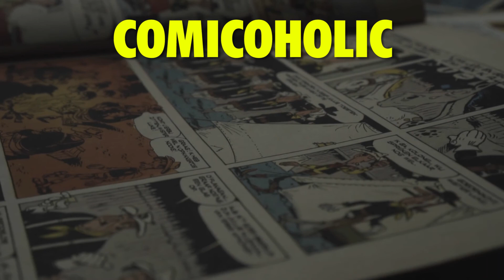The Evolution of ASH (EVIL DEAD) in Video Games (1984 - 2022)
It's a good time to be a Sam Raimi fan right now, with Doctor Strange in the Multiverse in cinemas, a new Evil Dead game out today and a new film, Evil Dead Rise, due at some point on HBO Max in 2022!

So now seems like as good a time as any to take a look back at every video game appearance Bruce Campbell's Ash Williams has made to-date!

00:11 - The Evil Dead (1984) - Commodore 64 / ZX Spectrum
01:07 - Evil Dead: Hail To The King (2000) - Playstation / SEGA Dreamcast / Windows
02:12 - Evil Dead: A Fist Full of Boomstick (2003) - PS2 / Xbox
03:24 - Evil Dead: Regeneration (2005) - PS2 / Xbox / Windows
04:14 - Army of Darkness Defense (2011) - iOS / Android
04:59 - Evil Dead: The Game (2011) - iOS
05:30 - Poker Night 2 (2013) - Xbox 360 / PS3 / Mac OSX / Windows / iOS
06:14 - Terrordome: Rise of the Boogeyman (2015) - Windows
06:49 - Dead by Daylight (2016) - Xbox One / PS4 / Nintendo Switch / PS5 / Xbox Series X and S / iOS / Android / Windows / Google Stadia
07:45 - Evil Dead: The Game (2022) - Xbox One / PS4 / Switch / PS5 / Xbox Series X and S / Windows

Bruce Campbell has portrayed Ash in the movies The Evil Dead (1981), Evil Dead II (1987) and Army of Darkness (1992). He also featured in a cameo in Evil Dead (2013) and returned as the main protagonist in the Starz Tv series Ash vs Evil Dead (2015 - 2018).